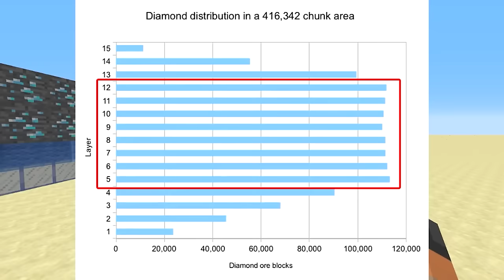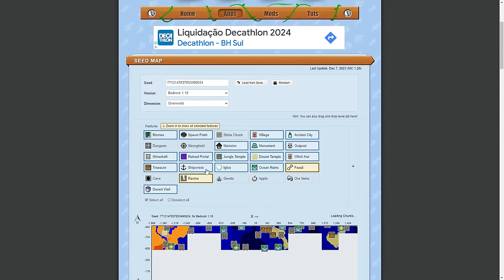Como Encontrar 469 Diamantes por Hora no Minecraft 2024 (Guia Definitivo)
🖖 As formas mais simples e fáceis para encontrar diamantes no Minecraft 1.20! Testei 11 formas diferentes para entender qual é a melhor forma para conseguir diamantes no Minecraft.

Forte abraço!

👉 Computador
Windows 10
32GB de RAM DDR4
Mouse Cobra